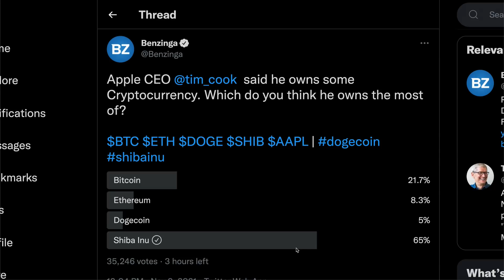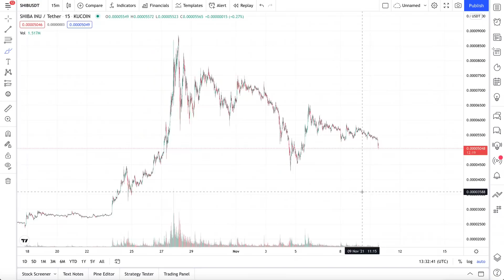APPLE CEO BOUGHT SHIBA INU COIN? - NEW RUMORS AND LEAKS